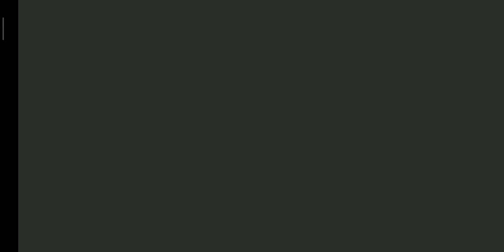6 December 2021